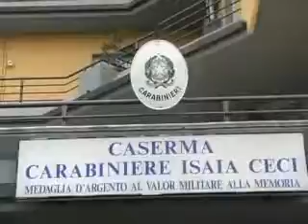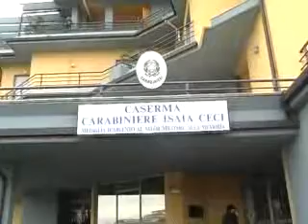Teramo Provincia: Carabinieri controlli alcool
Teramo Provincia: giro di vite dei Carabinieri albensi contro il consumo di alcool. Quattro denunce tra cui un uomo che guidando ubriaco aveva centrato, giorni fa, un passeggero, per fortuna senza conseguenze.